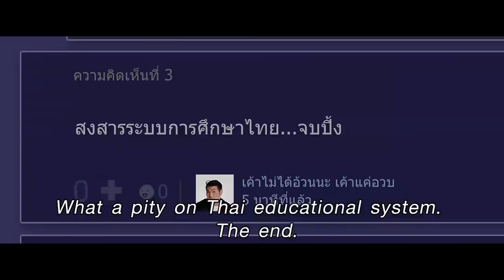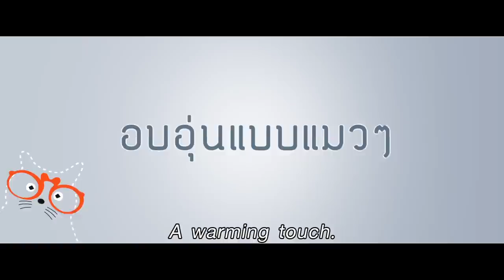Trailer for CAT AWOL with English subtitle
sahamongkolfilm International with Workpoint Entertainment present

the story of a young girl who fantasize a love life with her training supervisor only to find out that he already has  a girlfriend.  In her sadness, she lost the presenter for the commercial they are going to shoot.

The cat can not be replaced

This is not just a cat movie, it's really about Love

CAT A.W.O.L.
An assistant commercials director is getting a big break when he has a chance to direct a big commercial with a cat as the presenter.  But when a young girl who is his student trainee under his charge lost the cat, everything is falling apart very quickly. She will have to do everything under her power to get the cat back and save the career of the man who she has a big crush on.
 The advertising agency has accepted a new assignment to shoot a commercial with a new presenter.  This presenter a big copper colour cat who can really act but prefer to do everything his own way.   The work is given to More, a young aspiring assistant director, with a promise that if this goes well, he will be promoted to the director rank.   To complete his team, he gets the trainee to help him as his girl friday.  Mayo is a young college student, eager to learn and look up to More in everything. She is also helplessly romantic and hopelessly single, she develops a big crush over More in just the first few days and somehow believe More also has the same feeling towards her.   Mayo is assigned the task as the cat keeper among others and has the sole responsibility over the cat’s well-being.
 All goes well until the shooting day when Mayo found out to her shock that More already has a girl friend and in her shock, the cat is let loose and can’t be found.  The shoot can’t go on without the presenter.   More’s career is in jeopardy and may be all the crew’s fate will also be in trouble since the owner of the cat is also a man of big influence in the underworld.
 Everyone will have to get the  cat back to finish the shooting and to return the cat safely to his owner.  So More can save this career, Mayo can save her lively imagination and the whole company can save their jobs.